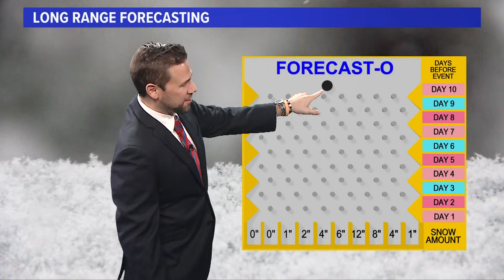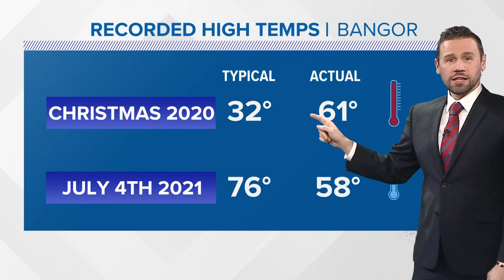Will Mainers see a white Christmas?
Seeing at least 1 inch of snow on the ground by Christmas morning is a rare treat for many snow lovers.